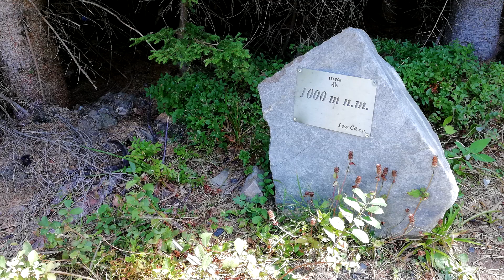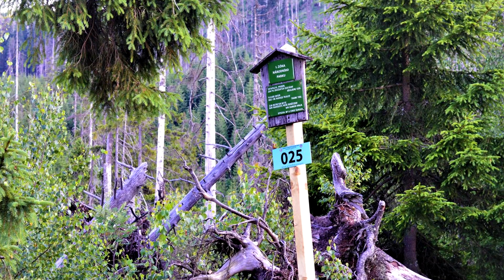EXTRÉMNÍ VÝZVA 130 KM PĚŠKY a SPLNĚNÝ SEN!! 😱 ŠUMAVA TREK 2018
V létě 2018 jsem si splnil sen. PŘEŠEL JSEM ŠUMAVU PĚŠKY (130 km). A proto jsem se rozhodl udělat tohle video, které je zároveň i takovou mou vzpomínkou na tuhle životní cestu :)

ČÍM NATÁČÍM??
→ Zrcadlovka: Canon EOS 70D
→ Objektiv: Canon ef-s 10-18mm f/4.5-5.6 is stm
→ Mikrofon: Rode VideoMicro